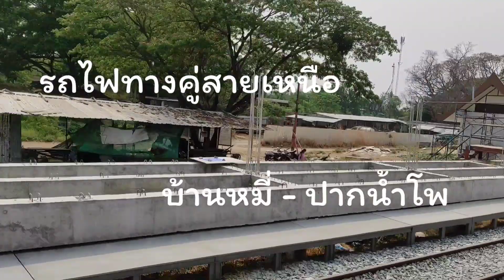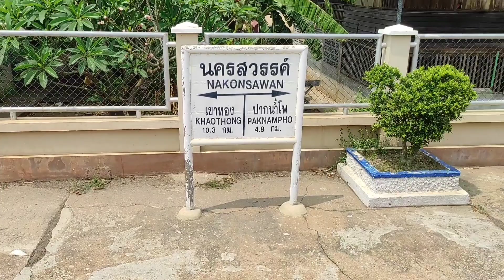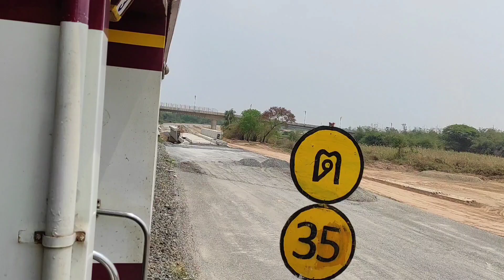รถไฟทางคู่สายเหนือ ช่วงบ้านหมี่ - ปากน้ำโพ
อัพเดต ทางรถไฟและสถานีทางคู่ช่วงบ้านหมี่-ปากน้ำโพ
new dual railway track
ban mi to paknumpo
northern line of thailand 19 march 2021